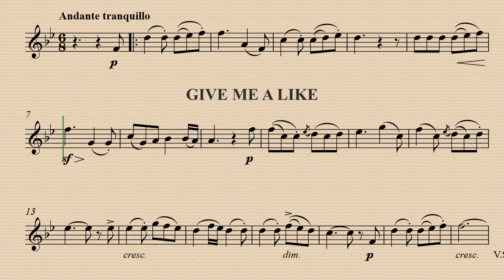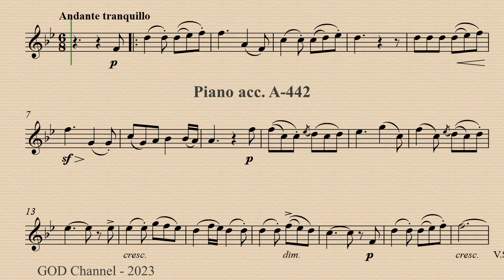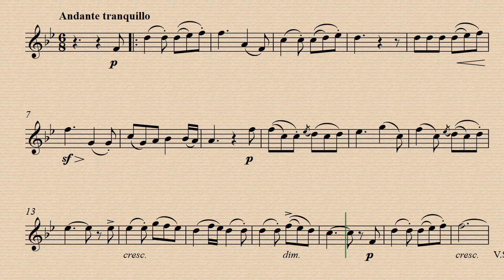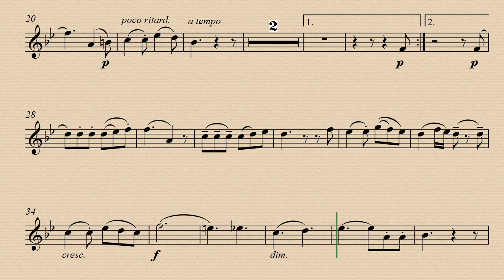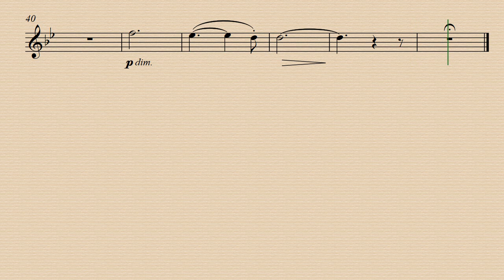On Wings of Song - Felix Mendelssohn - Flute and Piano - Demo & Backing Track.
Original for Violin and Piano.
Demo 00:00 -  Piano  Acc. 04:03
Sheet music from IMSLP